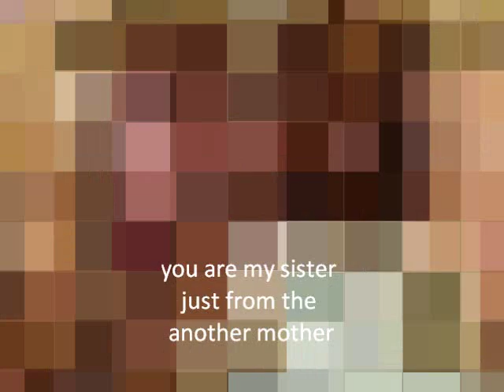for my dear best friend Tanja